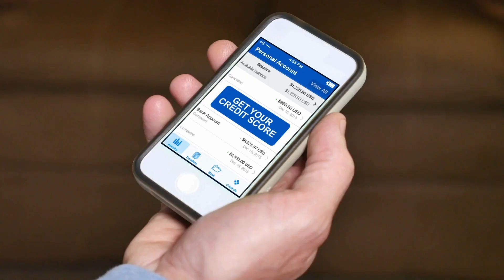Reviving Finances: Credit Repair Payment Processing Techniques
Discover effective payment processing techniques for credit repair businesses in this video. Explore strategies to streamline payment processes, increase revenue, and improve customer experience in the credit repair industry. Learn about secure payment solutions, subscription billing models, and customer retention strategies that can help revitalize your credit repair business's finances. Unlock the potential of credit repair payment processing techniques and accelerate financial recovery.

📣 Unravel the Future of High-Risk Payment Solutions with TouchSuite®! 🎯💼📈

▶ Learn about -
00:42 Understanding the Landscape: Credit Repair Payment Processing
01:02 E-Commerce Integration: E-Commerce Credit Card Processing
01:20 Navigating High-Risk Payment Processing
01:38 Unlocking Opportunities: Credit Repair Merchant Processing
01:55 The Gateway Advantage: Credit Repair Payment Gateway
02:16 CBD Intersection: CBD Merchant Account Integration
02:32 Mastering Transactions: Credit Card Processing Techniques
02:50 Elevating Online Presence: E-Commerce Gateway Optimization
- and maximize your business potential with us.